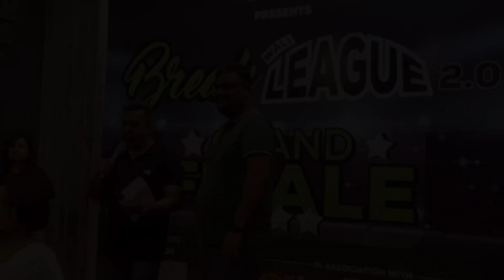Had a great time yesterday at Chai Break , Allenby Road.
91.9 Friends FM feels proud to be associated with Chai Break presents BreakWali League 2.0